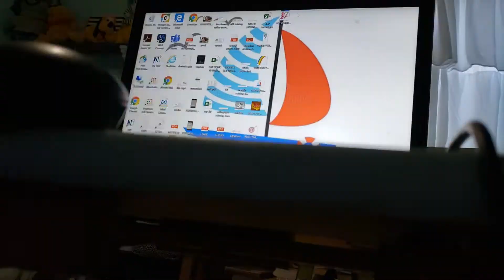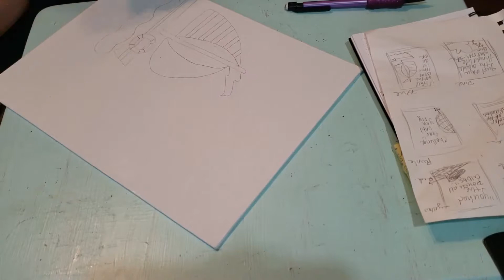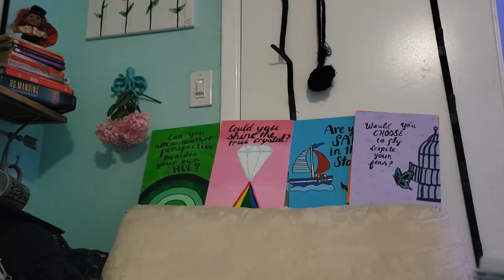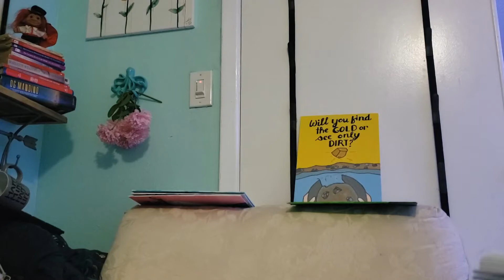June 2020: Painting DBT Reminders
I'm using the beautiful lessons I learned from the Pixar Movie: Inside Out to create my own form of DBT therapy... letting these images remind me that each emotion has its place... instead of reacting, we can choose to respond.

For example:

Orange: Anger calms down to orange so he can focus on on the objective by
asking "What are you AIMING for?" when things get upsetting

Blue: Sadness reminds herself that she is safe and anchors herself by
asking "Are you SAFE in this STORM? when she feels she is drowning

Green: Disgust relaxes her biased views and practices radical acceptance
by asking "Can you allow another perspective besides your own hue?"

Yellow: Joy practices gratitude and will rise to her wise mind by
asking "Will you find the GOLD or see only DIRT?" instead of complaining

Purple: Fear challenges himself to face what he is afraid of by
asking "Would you CHOOSE to fly despite your fear?" thus finally free.

Pink: Imagination brainstorms many ideas before settling on one by
asking "Could you SHINE the true Crystal" rather than just conforming

Art & Quotes by Crystal J. Wells

& Have You Ever Felt Like a Stranger to Yourself by Olivia Ruby